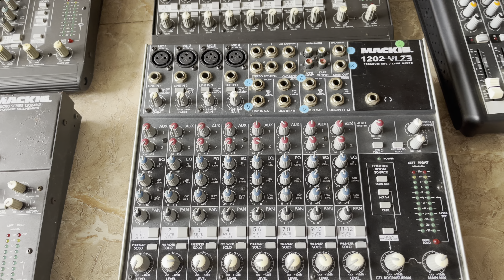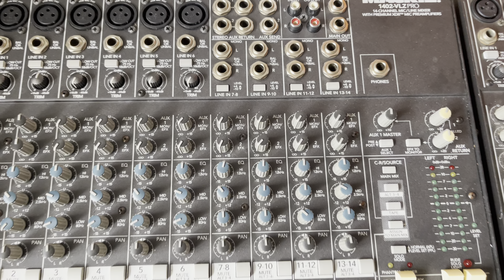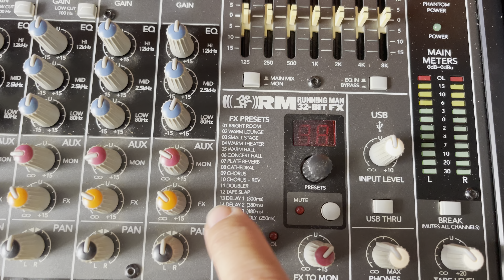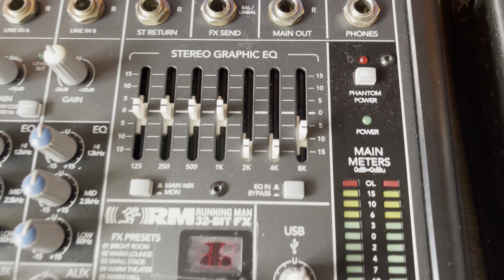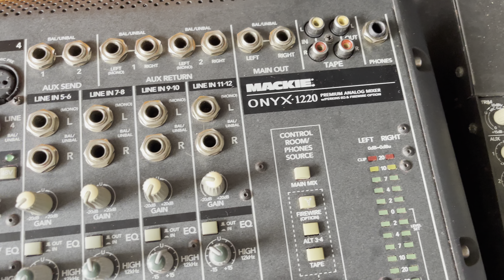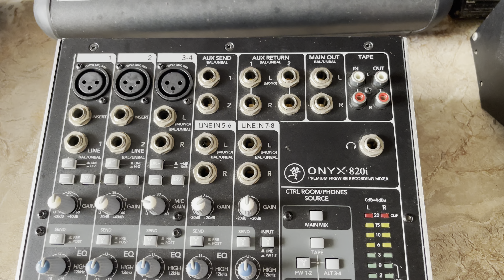Mixer Mackie mới về lại đủ loại -1604-1402-1202pro-Z3-FX12-FX8pro-Onxy,hàng Usa xịn .alo:0972444252